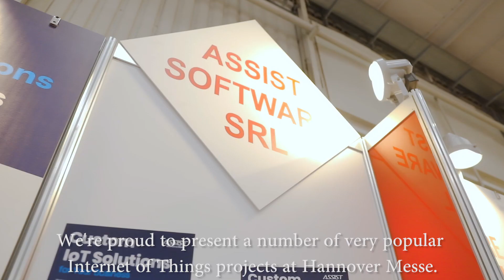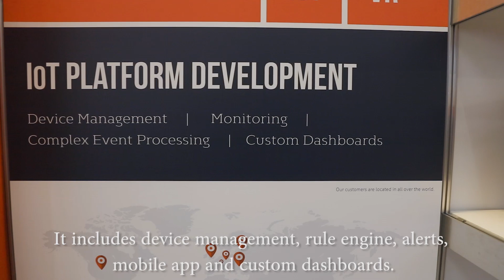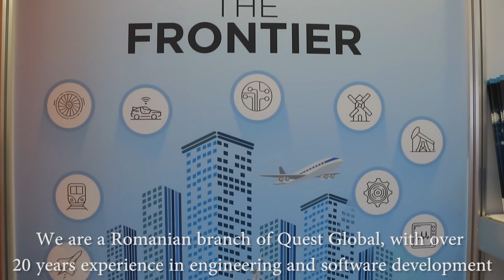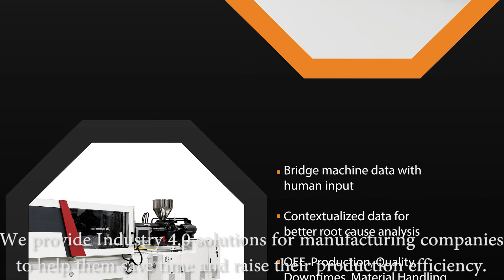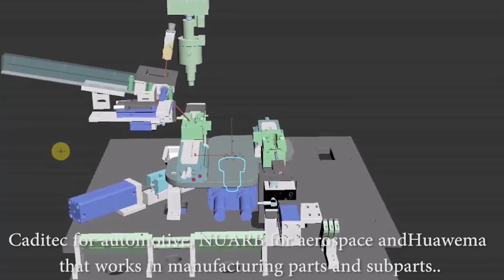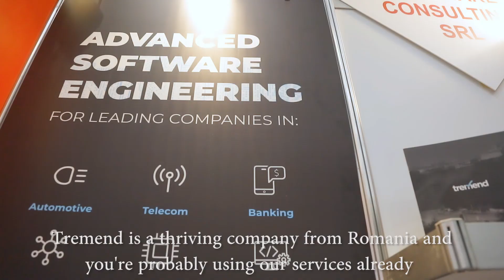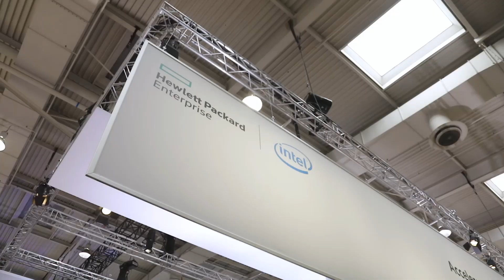Hannover Messe 2019 - Stand automatica